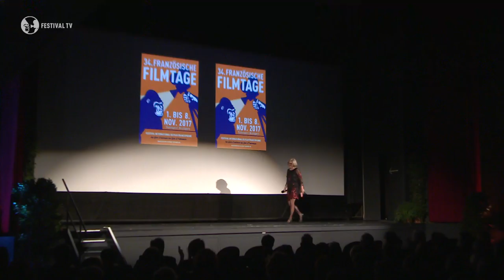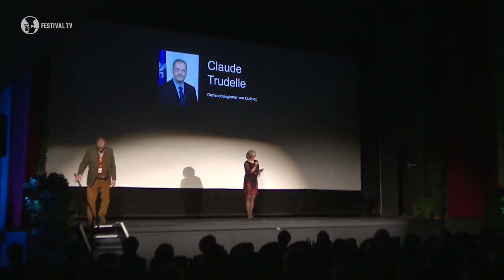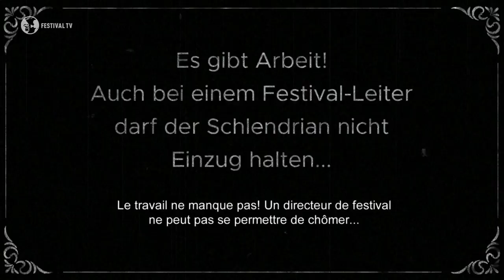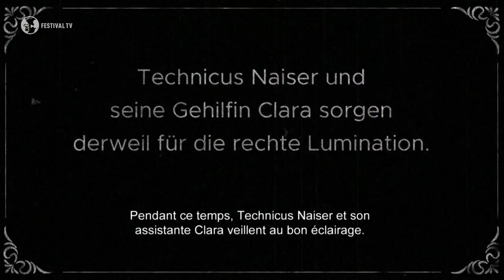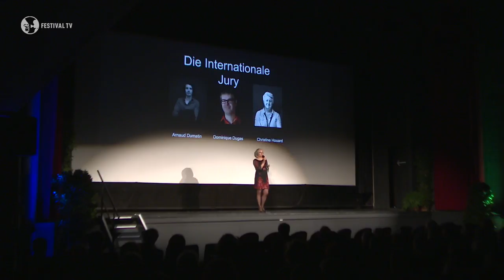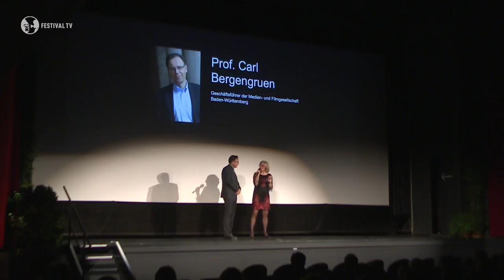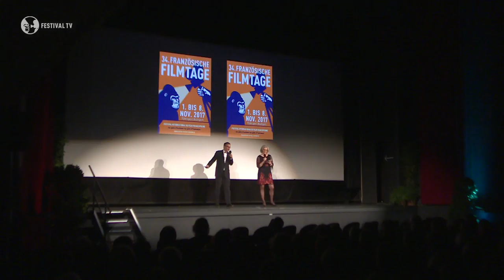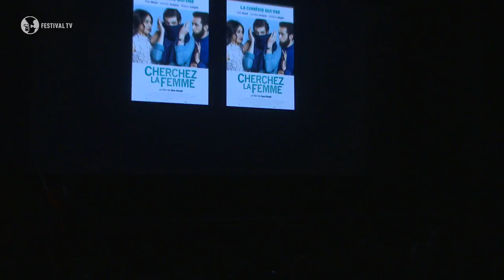Eröffnung 34. Französische Filmtage Tübingen|Stuttgart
FestivalTV überträgt LIVE die Eröffnung der 34. Französischen Filmtage Tübingen|Stuttgart aus dem Großen Saal im Tübinger Kino Museum.